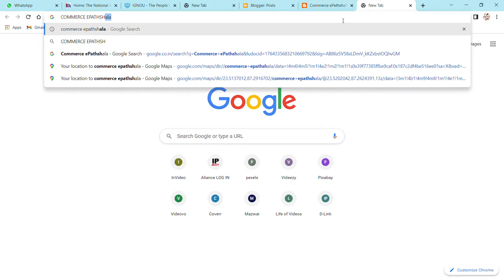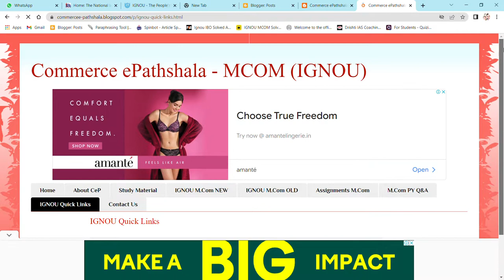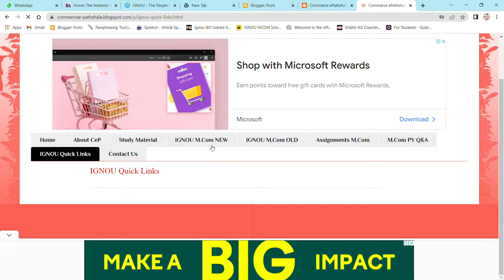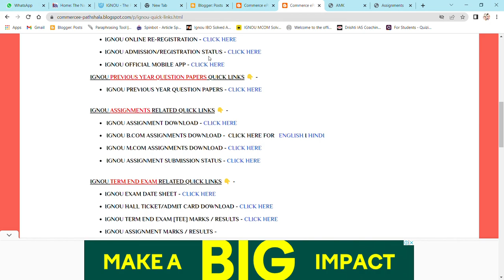Q - HOW TO DOWNLOAD YOUR IGNOU ASSIGNMENTS ?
Commerce ePathshala